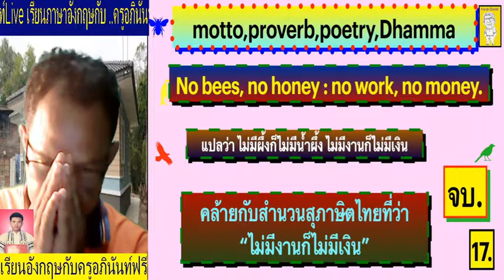สุภาษิต ,คำพังเพย,คำคม,ธรรมะ ..นำมาฝากนะครับ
krunan channel. เพจ:  เรียนภาษาอังกฤษกับครูอภินันท์ฟรี